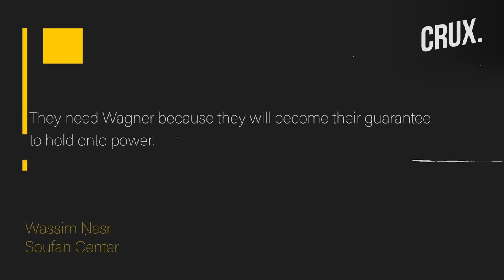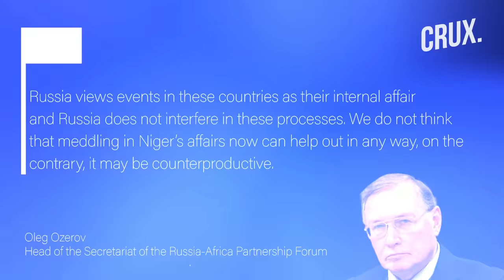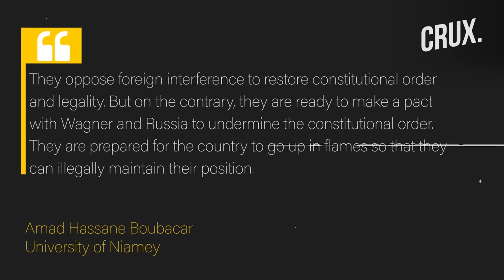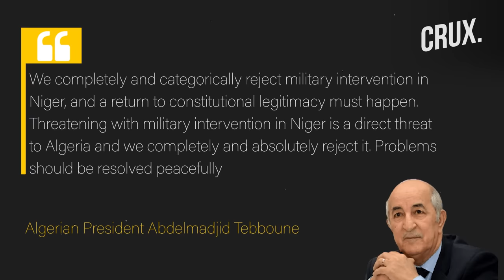Niger's Junta Turns to Wagner | Russia Warns Against External Meddling as ECOWAS Deadline Nears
As the August 6 deadline approaches for Niger's military leaders to release President Mohamed Bazoum, they've sought assistance from the Russian mercenary group, Wagner. The ECOWAS bloc has warned of potential military intervention if the president isn't released. This move towards Russia came after General Salifou Mody's visit to Mali, post which he cautioned against foreign intervention. Key military appointments and adjustments have been made in Niger amidst these tensions. Meanwhile, Russia has warned against external meddling in Niger, while France has supported ECOWAS's efforts, emphasising the risk to regional stability. Both Nigeria and Algeria have advised against military intervention, suggesting diplomatic solutions instead. Recent talks between ECOWAS and Niger's military representatives failed to reach a consensus, and ECOWAS defence chiefs are now considering a military intervention plan.

0:00 - INTRODUCTION
0:21 - NIGER COUP LEADERS MEET WITH WAGNER GROUP
2:30 - RUSSIA WARNS AGAINST EXTERNAL MEDDLING IN NIGER
3:58 - WHAT DOES THE REST OF AFRICA THINK?

n18oc_world      n18oc_crux